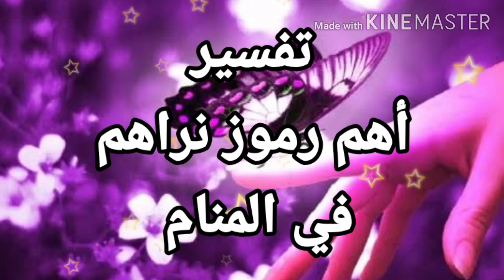تفسير الاحلام تفسير أهم رموز تراهم العزباء ومتزوج و رجل في المنام |تفسير الاحلام مع فاطمة الزهراء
محتوى الفيديو تفسير رؤية وأحلام خاصة برؤية أهم رموز نراهم في المنام تدل على زوال الهم والسعادة وتحقيق امنيات وزواج وذرية في المنام
جزء و الحلقة ٥